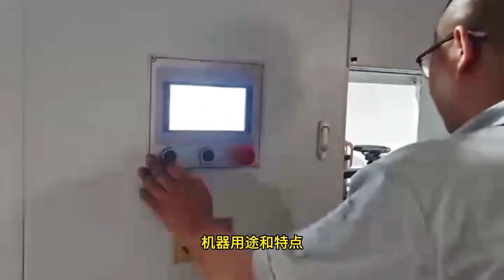High Speed PLC Reciprocating Corss Cut off Cutting Saw Machine For Aluminum Products Model CRS-278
PLC Reciprocating High Speed Upper and Lower Cross Cut Off Saw Machine
It is suitable for cross sawing for the material such as material, non-metal, aluminum products, plastics and man-made panel board, etc. Even if it can make the cutting process for longitudinal cutting for short material. But mostly it is processed cutting with setting length for wood material.
The maximum cutting size can reach no more than 500mm*500mm, which is the largest in cross cutting industry.
The whole machine is controlled by PLC Program for easy operating as well as the crossing cutting is of CNC Controlling system for feeding cutting and withdraw cutting, which can adjust the speed and working space at step-less speed change.
For a durable usage, the cooling system is added in case of burning the saw blades or high temperature.
What’s more, the machine is of safe operate, easy adjustment and high productivity, which is the ideal equipment for woodworking machinery and aluminum machinery.

Chapter About this Video:
00:00 Cutting for Round and Square Wood With Upper & Lower Blades
01:05 Cutting the Cabinet Frame Easily Testing
02:06 Cutting the Wood Combined with Aluminum Products Together